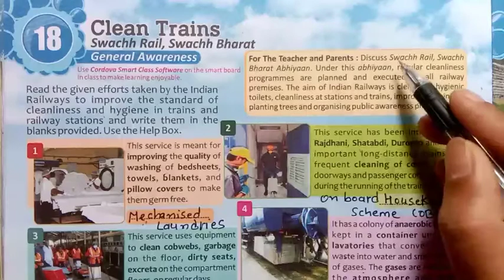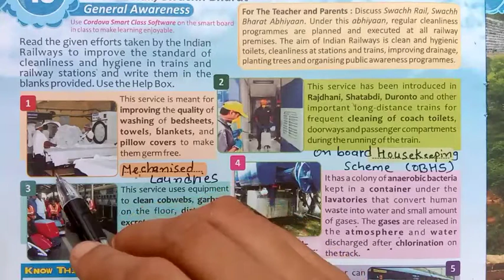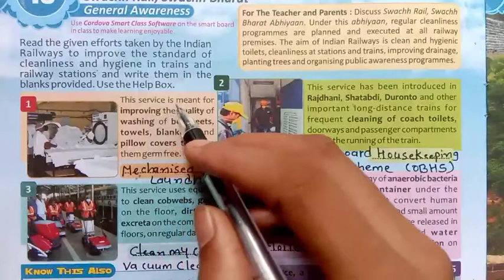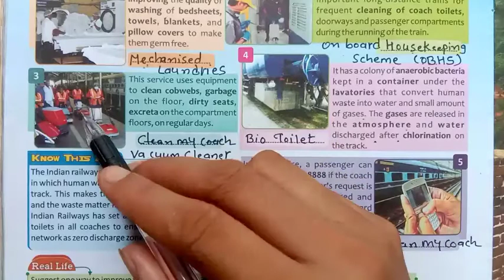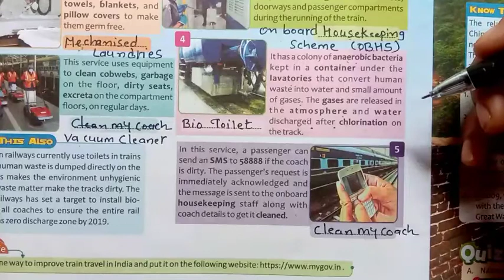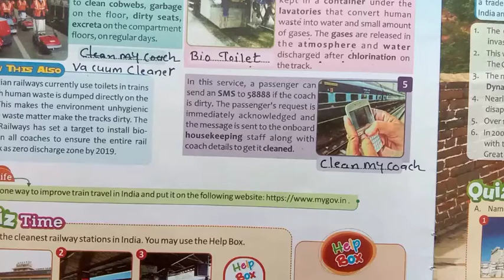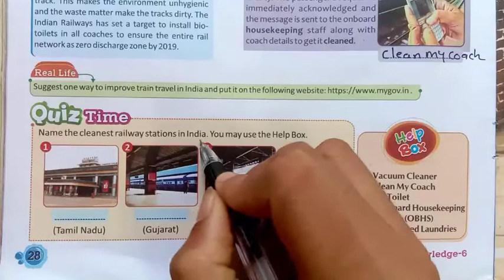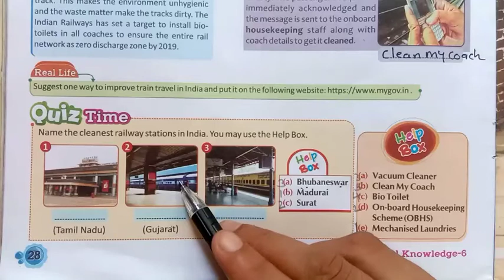TEJAL MA'AM +GK+STD6+CH18